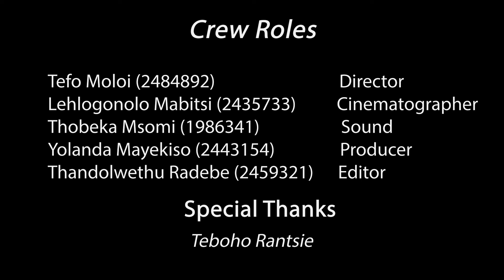FREEZING A MOMENT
In an area where people are closely packed yet socially varient, Teboho Rantsie a photographer from Soweto Navigates his territory with a very vivid eye. He walks with his camera and freezes beautiful moment of Soweto and its people.

This is a 2nd year final film project and thank you to every soul that poured into this amazing project.